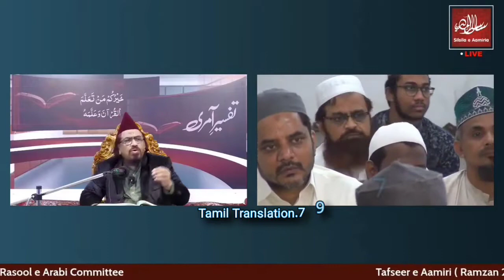797.Nujoomi Ko Maannay Wala Quran Ko Inkar Karne Wala Hai…!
தமிழ் மொழி பெயர்ப்பு (Tamil Translation).797

(Nujoomi Ko Maannay Wala Quran Ko Inkar Karne Wala Hai…!)
ஜோதிடத்தை நம்புபவர் குர்ஆனை நிராகரித்தவராவார்...!

عن عمران بن الحصين رضي الله عنه قال: قال رسول الله ﷺ : وَمَنْ أتَى كَاهِنًا فَصَدَّقَهُ بِمَا قَالَ فَقَدْ كَفَرَ بِمَا أُنْزِلَ عَلَى مُحَمَّدٍ صلَّى اللهُ عليه وسلَّم . [ أخرجه الطبراني ].
பெருமானார் ரஸூலுல்லாஹி (ﷺ) அவர்கள் கூறினார்கள்: எவர் ஒருவர் குறி சொல்பவரிடம் வந்து, அவர் சொல்வதை உண்மைப்படுத்துகிறாரோ, அவர் முஹம்மது நபி (ﷺ) அவர்கள் மீது இறக்கப்பட்ட குர்ஆனை நிராகரித்தவர் ஆகிவிட்டார்.
அறிவிப்பாளர்: இம்ரான் இப்னுல் ஹுஸைன் (ரலியல்லாஹு அன்ஹு)
நூல்: தப்ரானீ
நம்முடைய விதியை அல்லாஹு தஆலா எழுதிவிட்டான். குறி சொல்பவரிடம் சென்றாலும், கிளி ஜோதிடம் பார்த்தாலும், நீங்கள் மரணிக்கின்ற நேரத்திலேயே மரணிப்பீர்கள். சூனியக்காரனுடன் தொடர்பு வைக்காதீர்கள். சூனியத்தை முறிப்பதற்காக சூனியக்காரனிடம் செல்பவர்கள் சிலர் இருக்கிறார்கள். சூனியம் என்னவென்று அந்த சூனியக்காரனுக்கே ஒன்றும் தெரியாது. அல்லாஹ் நாடியவர்களைத் தவிர பெரும்பாலான ஆமிலீன்கள் ஜாஹிலாக இருக்கின்றார்கள்.

2. பெரும்பாலானவர்கள் தன்னை ஆமிலீன்கள், மஸாயிக் என்று சொல்லக்கூடியவர்கள் Zero - வாக இருக்கிறார்கள். அவர்களுக்கு ஒன்றும் தெரியாது. எதுவரை உங்களிடமிருந்து அவர்களுக்கு பணம் கிடைத்துக் கொண்டிருக்குமோ, அதுவரை உங்களுடன் பேசுவார்கள். உங்களிடம் பணம் தீர்ந்துவிட்டால், அவர்கள் உங்களுக்கு ஸலாமும் சொல்லமாட்டார்கள், உங்களுடைய ஸலாமிற்கு பதிலும் சொல்லமாட்டார்கள். இருலோக சர்க்கார் எம்பெருமானார் (ஸல்லல்லாஹு அலைஹி வஸல்லம்) அவர்கள் உங்களுடைய அனைத்து பிரச்சினைகளுக்கும், துயரங்களுக்கும் குர்ஆனிலிருந்து நிவாரணிகளைக் கூறியிருக்கிறார்கள், ஹதீஸ்களில் நிவாரணிகளை, வ(z)ஸிபாக்களை, அமலைக் கூறியிருக்கிறார்கள். உங்களுடைய அனைத்து பிரச்சினைகளுக்கும் குர்ஆன், ஹதீஸில் தீர்வு இருக்கின்றது. குர்ஆன், ஹதீஸின் இல்மை வைத்திருக்கின்ற உலமாக்களிடம் கேளுங்கள். என்னென்ன ஓதல், துஆ ஓத வேண்டுமென்று அவர்கள் உங்களுக்குக் கற்றுத் தருவார்கள்.

3. குர்ஆனி நிவாரணி, ரூஹானி நிவாரணி என உங்களுடைய எல்லா பிரச்சினைகளுக்கும் பெருமானார் (ஸல்லல்லாஹு அலைஹி வஸல்லம்) அவர்கள் தீர்வைக் கூறியிருக்கிறார்கள். பெருமானார் (ஸல்லல்லாஹு அலைஹி வஸல்லம்) அவர்களின் ஹதீஸில் எல்லா நோய்களுக்கும், எல்லா பிரச்சினைகளுக்கும், தீர்வு இருக்கின்றது. ஆமிலீன்களிடம் செல்பவர் மிகப் பெரிய முட்டாளாவார். ஆமிலீன்கள் லட்சக்கணக்கில் உங்களுடைய பணத்தை விழுங்கிவிட்டு, நிர்வாணமாக்கிவிடுகிறார்கள். அல்லாஹ்வின் நேசர்களிடம் துஆ செய்யக் கூறுங்கள். ஷரீஅத்தின் படி அமல் செய்வது ஆயிரம் தாயத்துகளில் ஒரு வகையான தாயத்தாகும். அவ்வாறு ஷரீஅத்தில் அமல் செய்தபடி ஷரீஅத்தின்படி நடக்கின்ற காமிலான ப்பீருடன் தொடர்பை ஏற்படுத்திக் கொள்ளுங்கள். உண்மையான (போலியில்லாத) ஆமிலாக இருந்தாலும் கூட, அவர்களிடம் செல்லாதீர்கள். எந்தவொரு காமிலான ப்பீரின் கருணை பார்வை போதுமானதாகும், அவர்களின் துஆ போதுமானதாகும்.

(குறிப்பு: ஆமிலீன், மஸாயிக் என்பவர்களை ஓதிப்பார்ப்பவர், பார்வைப் பார்ப்பவர், சூனியத்தை முறிப்பவர் என பல பெயர்களை தற்போது மக்கள் கூறுகிறார்கள். ஆனால், "ஆமில்" என்பதின் அரபி பொருள் "வேலை செய்பவர்" என்பதாகும்)

- அல்லாமா பெஹ்ருல் உலூம் மு(f)பஸ்ஸிரே குர்ஆன், ஷாரிஹே மஸ்னவி, அபுல் இஹ்சான், மௌலானா பீர்ஜாதா செய்யத் முஹம்மத் ரஜாவுல் ஹக் ஆமிர் அலீமி ஷா ஆமிரி ஹஸனி வல் ஹுஸைனி சிஷ்திய்யுல் காதிரி, ஜாஃபரிய்யுல் ஜீலானி (தாமத் பரக்காதுஹூ) - ராயப்பேட்டை, சென்னை